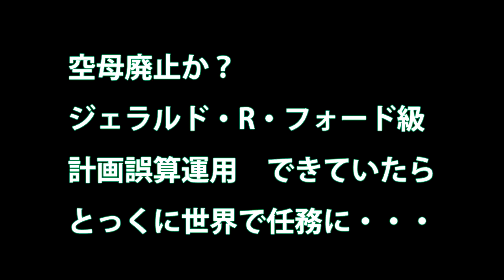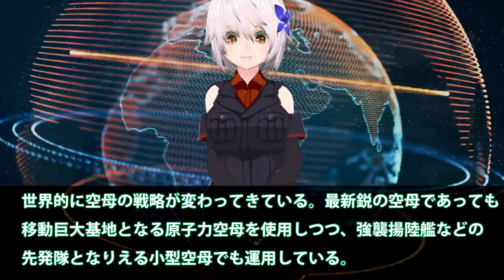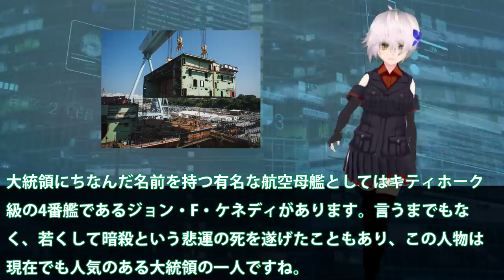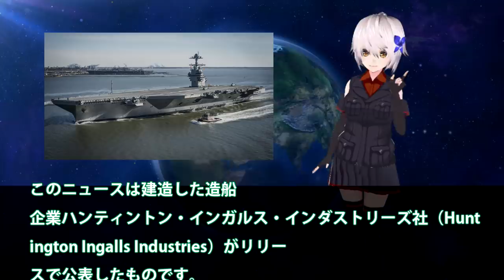空母廃止か？ジェラルド・R・フォード級計画誤算、運用できていたらとっくに世界で任務に・・・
関連動画

【世界最強アメリカ海軍】保有する軍艦290隻を紹介【空母 強襲揚陸艦 潜水艦 駆逐艦など】
【10万トン空母のフルスピード旋回】大きく傾いた艦内では…！？ 超大型空母が驚異の高速ドリフト！
【原子力空母】CVN－78ジェラルド・R・フォードが高速旋回試験を実施【迫力映像】
【アメリカ】歴史的空母『エンタープライズ』の復活！海軍の象徴であり50年以上現役であった世界初の原子力空母が最新「ジェラルド・R・フォード級」として復活する挑戦の記憶とは 【ポイントＴＶ】

引用・転載「出典：海上自衛隊ホームページ」
引用・転載「出典：航空自衛隊ホームページ」
引用・転載「出典：陸上自衛隊ホームページ」

【KURSK】原子力潜水艦の心臓部である原子炉に潜入してみた【アフロマスク】
空母撃沈は可能か？驚異の空母防衛能力と撃沈してはいけない理由とは【日本軍事情報】
中国空母計画に暗雲。原子力空母構想は張子の虎、絵に描いた餅だったことが判明【突撃一兵卒情報部】
【アメリカ】史上最高価格の高性能空母『ジェラルド・R・フォード級』 ！急ピッチで開発された リニアモーターで射出する電磁式カタパルトを搭載した艦の挑戦の記憶とは【ポイントＴＶ】読上げ動画
【CVN－78】米新型空母ジェラルド・R・フォードが甲板上で艦載機の運用試験開始【US NAVY】